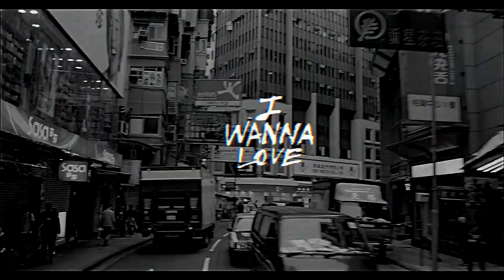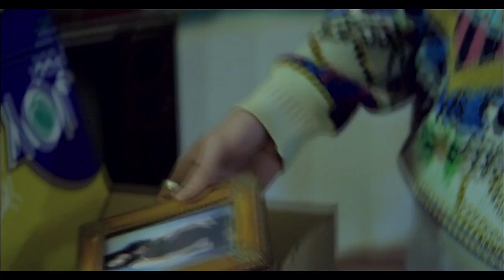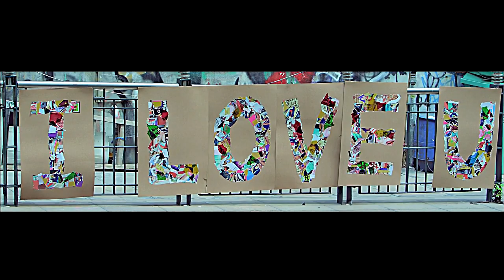Teen Top - I Wanna Love [MV] [HD]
Teen Top (틴탑) - I Wanna Love (사랑하고 싶어)